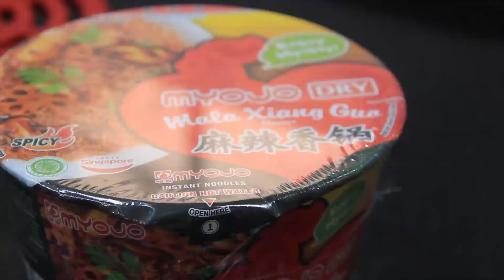MYOJO MA LA XIANG GUO INSTANT NOODLES FOOD REVIEW